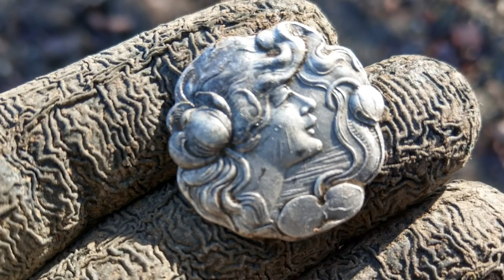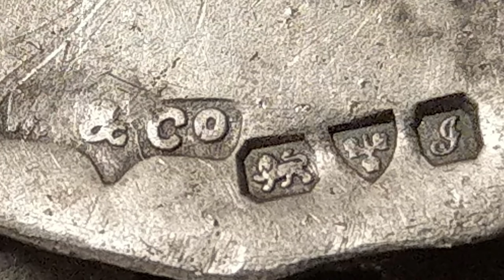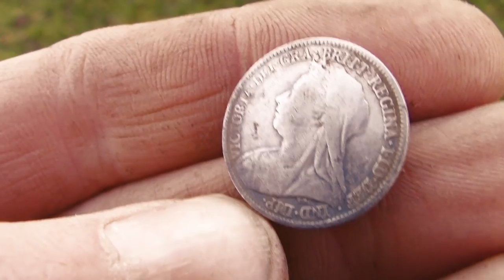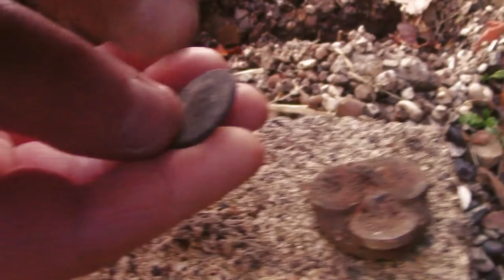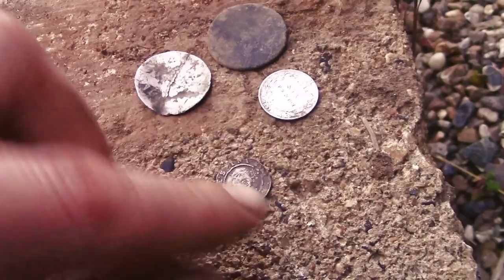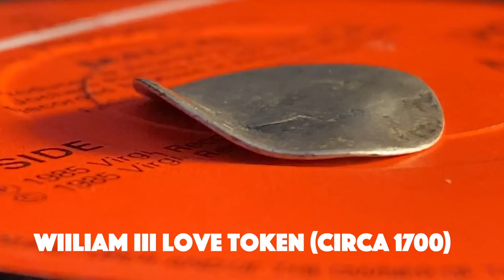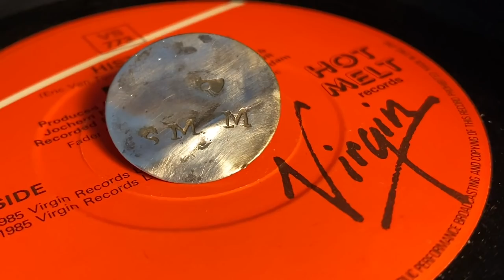A RARE MEDAL & stunning silver! Metal detecting England's countryside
Join Si, Cuffs and Stu as they swap the Thames foreshore for the fields of Essex, England. We have a friendly competition, and there are 4 categories up for grabs - best coin, oldest coin, most amount of coins and best relic! More Metal Detecting